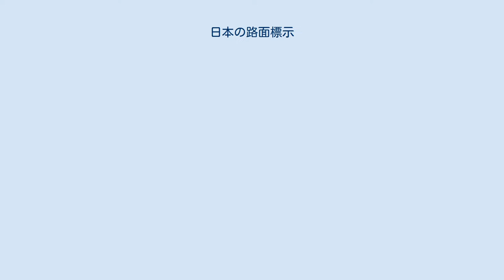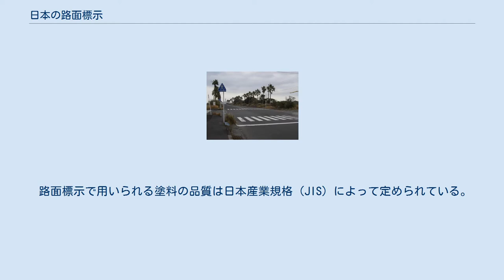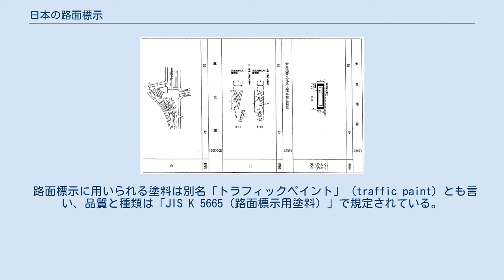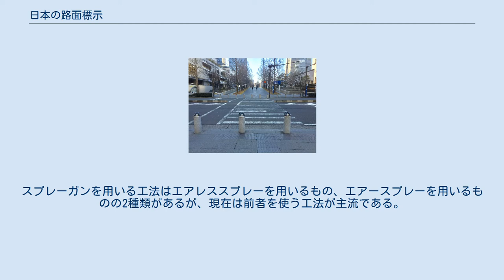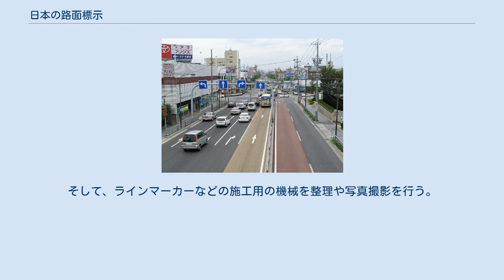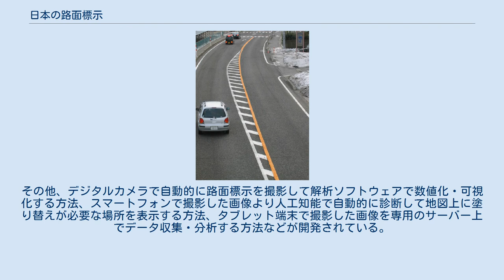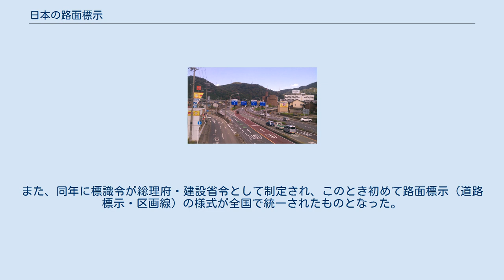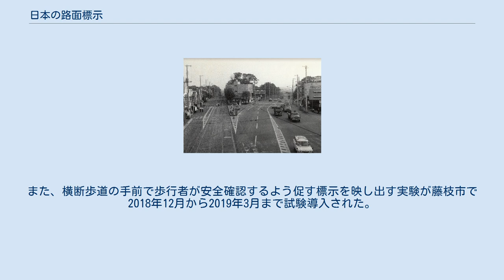日本の路面標示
路面標示 」 日本の路面標示 導流帯と（102）追越しのための右側部分はみ出し通行禁止。
車両はこれらの路面標示に従い通行する。
 本項では、日本の路面標示（ろめんひょうじ）について記述する。
 日本では道路上の安全と円滑のために路面標示が設置され、同じ目的で設置される道路標識や交通信号機とは連関が図られる。
路面標示の様式や設置方法などは道路標識、区画線及び道路標示に関する命令に基づいて定められている。
この命令の中で路面標示は都道府県公安委員会が設置する道路標示と道路管理者が設置する区画線に大別され、道路標示はさらに規制標示と指示標示に分けられる。
なお、この命令では定められていない「法定外表示」が設置されることもある。
 路面標示で用いられる塗料の品質は日本産業規格（JIS）によって定められている。
そして、実際に設置される道路の状況・環境や使用する材料に応じて路面標示の設置工事が行われる。
 日本では大正時代から路面標示が設置され始め、戦後に全国で統一の様式が定められている。
そして、国内の道路交通情勢の変化や技術進歩に伴って路面標示に改良が加えられ現在に至る。
 なお、この記事で用いる単位は cm = センチメートル、m = メートル、km/h = キロメートル毎時を表す。
 道路標識などと有機的に設置される（横断歩道の例） 路面標示は道路交通に対して必要な案内、誘導、警戒、規制、指示などを路面標示用塗料、道路鋲、石などによって行うものである。
道路標識や交通信号機とともに有機的かつ補完的に設置される交通安全施設という位置付けである。
安価ではありながらも、交通の流れを整え、運転者の注意を適切な場所に集中させる能力が大きく、交通の安全と円滑の寄与には非常に有効である。
 路面標示は大別して道路標示と区画線から構成され、道路標示は都道府県公安委員会が、区画線は道路管理者が設置することになっている。
道路標示はさらに規制標示と指示標示に分かれ、規制標示は特定の通行方法を制限または指定する目的で設置され、「転回禁止」「最高速度」など29種類ある。
指示標示は特定の通行方法ができることや、その区間・場所の道路交通法上の意味、通行すべき道路の部分などを示す目的で設置され、「横断歩道」「停止線」など15種類ある。
区画線は道路の構造の保全や交通の流れを適切に誘導する目的で設置され、「車道中央線」「車道外側線」など8種類ある。
 道路標示は道路標識との関係が深く、道路標示と道路標識をセットで設置するものがある。
この道路標示と区画線では意味等が全く同じもの、または類似した形態のものがある。
そのため、道路交通法第2条第2項により一部の区画線は道路標示とみなすようになっている。
色彩は区画線は白色のみ、道路標示は白色と黄色が用いられる。
 道路標示・区画線のいずれにも分類されないものを法定外の標示としている。
また、NEXCO（旧：日本道路公団）関係では路面標示を「レーンマーク」と称する。
 路面標示の根拠は道路法や道路交通法である。
道路法に基づいて区画線を、道路交通法に基いて道路標示（規制標示・指示標示）を設置するよう規定されている。
また、道路管理者は区画線を設置し、都道府県公安委員会は道路標示を設置する。
区画線と道路標示の法律上の根拠となる条文を以下に引用する。
 道路管理者は、道路の構造を保全し、又は交通の安全と円滑を図るため、必要な場所に道路標識又は区画線を設けなければならない。
 — 道路法第45条 都道府県公安委員会（以下「公安委員会」という。）は、道路における危険を防止し、その他交通の安全と円滑を図り、又は交通公害その他の道路の交通に起因する障害を防止するため必要があると認めるときは、政令で定めるところにより、信号機又は道路標識等を設置し、及び管理して、交通整理、歩行者又は車両等の通行の禁止その他の道路における交通の規制をすることができる。
この場合において、緊急を要するため道路標識等を設置するいとまがないとき、その他道路標識等による交通の規制をすることが困難であると認めるときは、公安委員会は、その管理に属する都道府県警察の警察官の現場における指示により、道路標識等の設置及び管理による交通の規制に相当する交通の規制をすることができる。
 — 道路交通法第4条 様式や設置者の区分、設置位置などの項目が道路標識、区画線及び道路標示に関する命令（以下、標識令）によって定められている。
以下の条文に基づき、内閣府令...